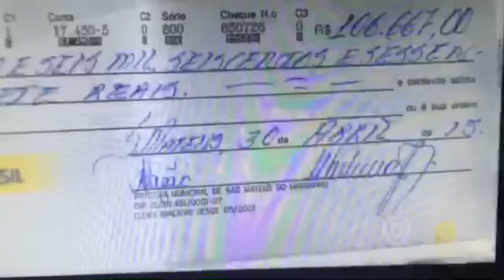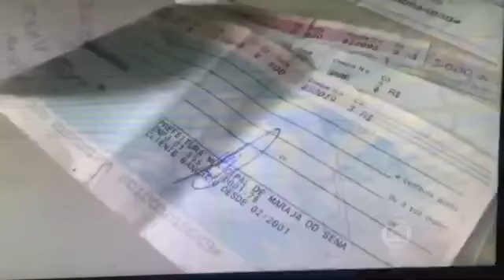Polícia prende quadrilha de agiotas no MA